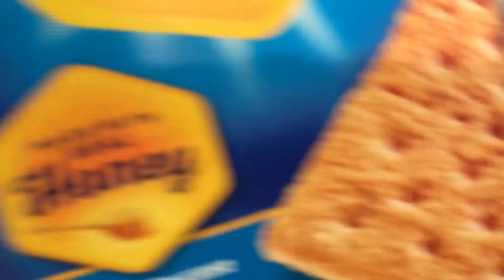Como hacer una costra de galleta para Pay| MARILYN MILES